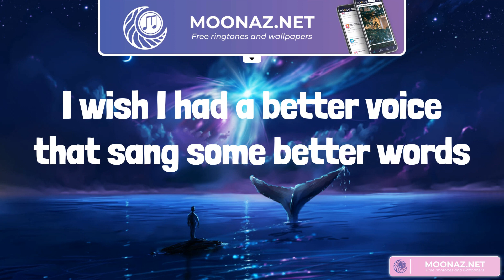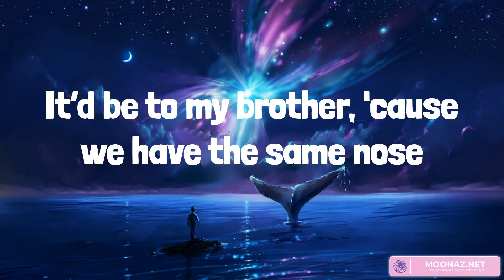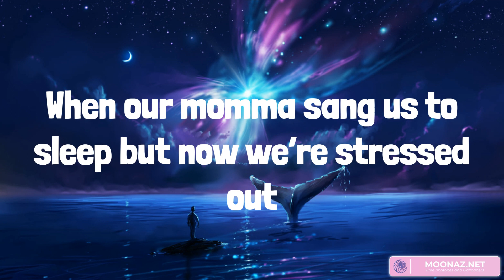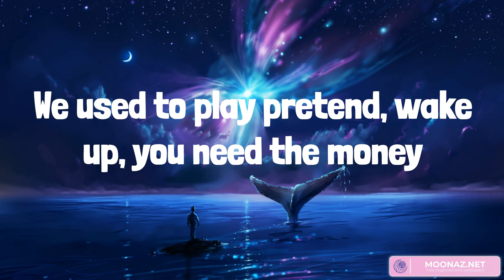Twenty One Pilots - Stressed Out (Lyrics)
Yeah
Yeah
Used to play pretend, used to play pretend, bunny
Yeah